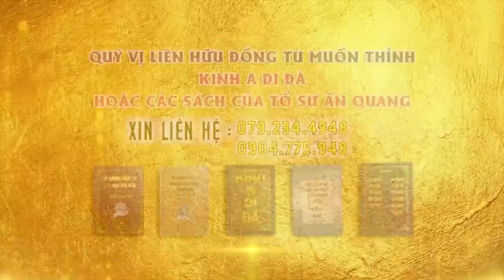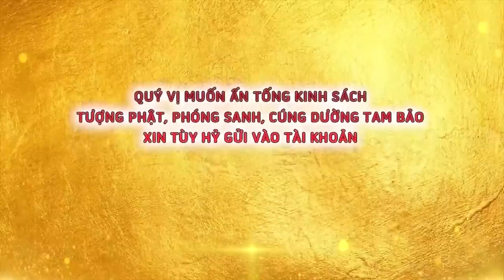Sự Nhiệm Mầu Khi Niệm Quan Âm Cầu Con Liền Được - Thầy Thích Giác Nhàn